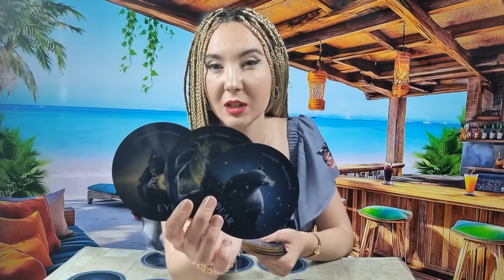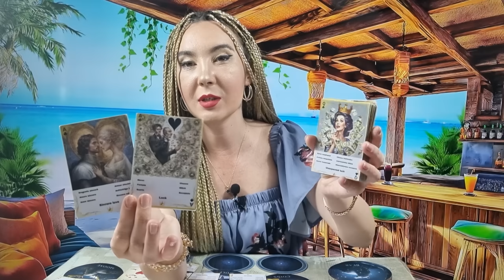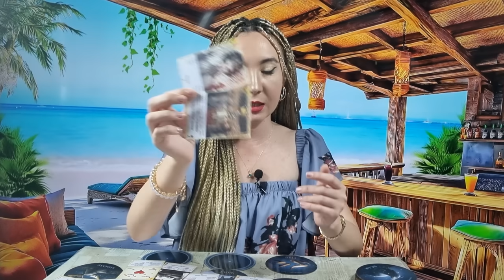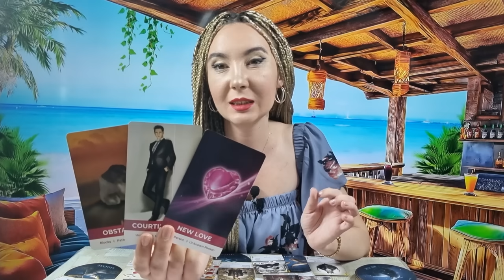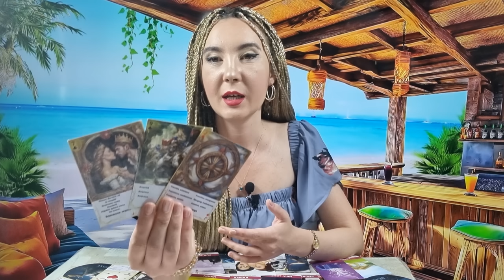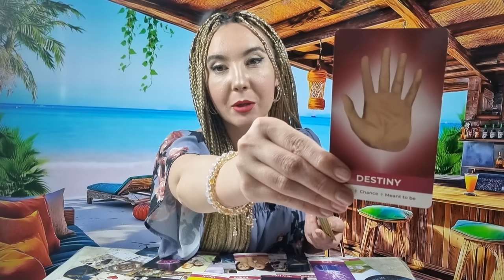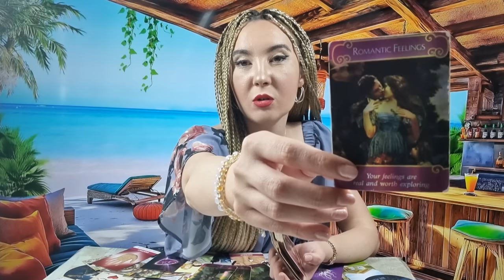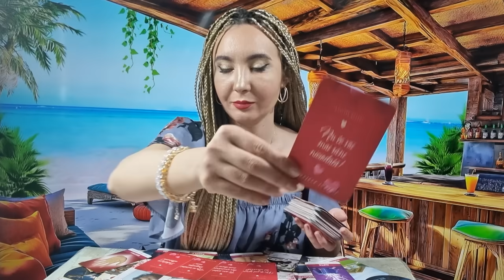𝗨𝗡 𝗡𝗢𝗥𝗢𝗖 𝗠𝗔𝗥𝗘 𝗦̦𝗜 𝗢 𝗣𝗥𝗢𝗣𝗨𝗡𝗘𝗥𝗘 𝗦𝗘𝗥𝗜𝗢𝗔𝗦𝗔̆! 🧚‍♀️ 𝗘𝗦𝗧𝗘 𝗛𝗢𝗧𝗔̆𝗥𝗔̂𝗧 𝗦̦𝗜 𝗧𝗘 𝗗𝗢𝗥𝗘𝗦̦𝗧𝗘!